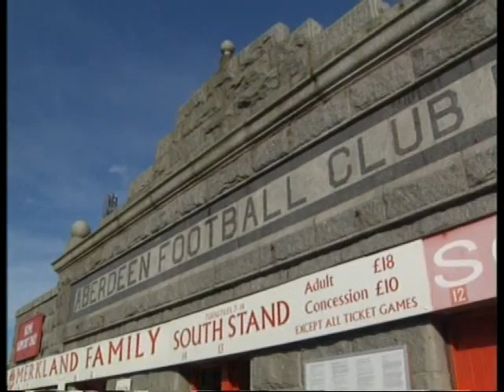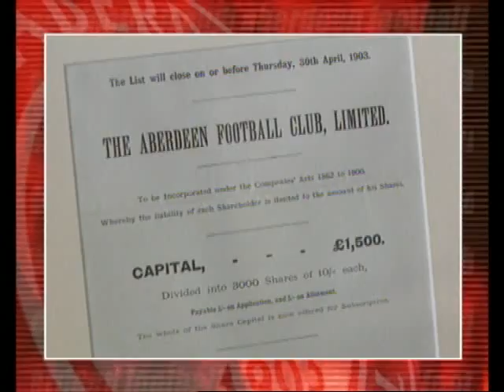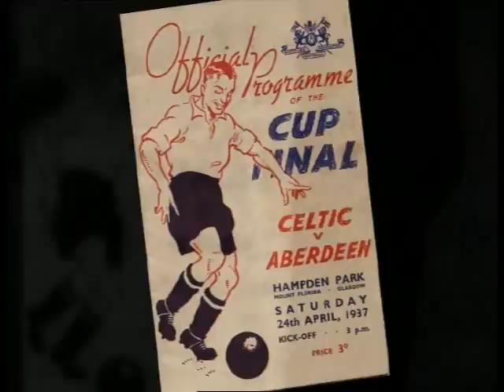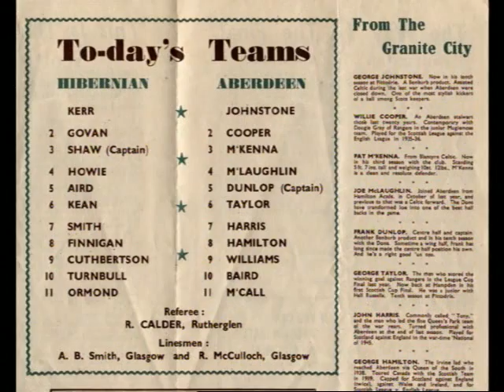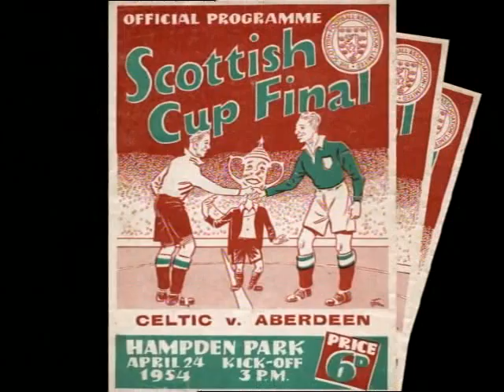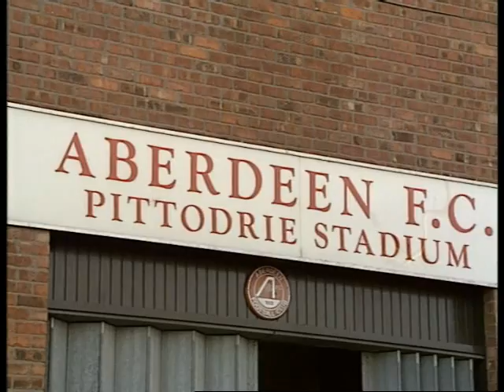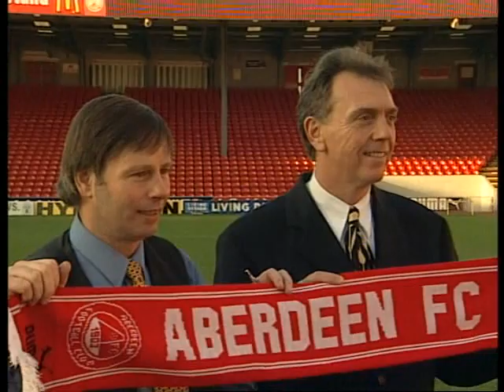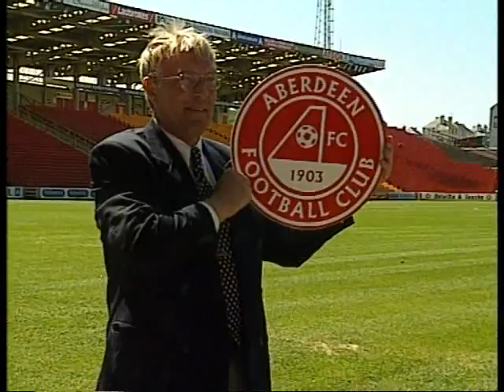Stand Free 100 Years Of Aberdeen FC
The complete history of Aberdeen Football Club